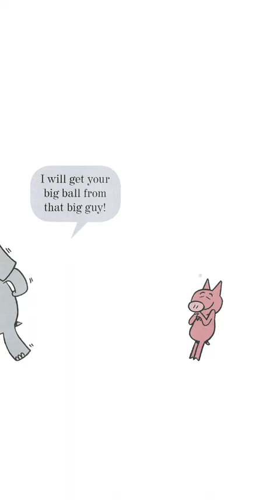A Big Guy Took My Ball - An Elephant and Piggie book!